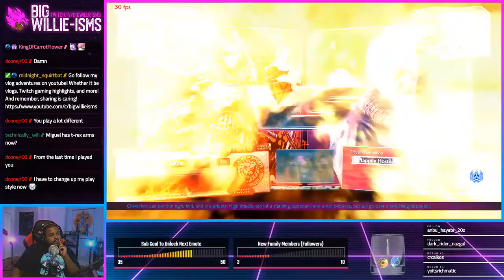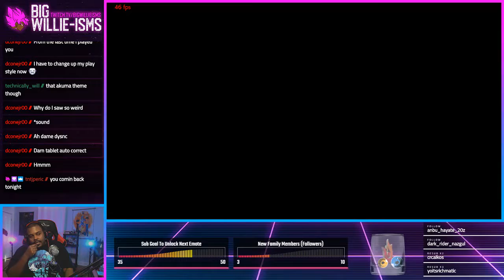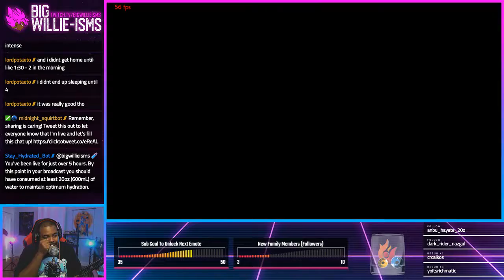Tekken 7 Season 3 Battles: Big Willie-isms(Hwoarang) Vs The Lonely Cone(Negan/Dragunov)